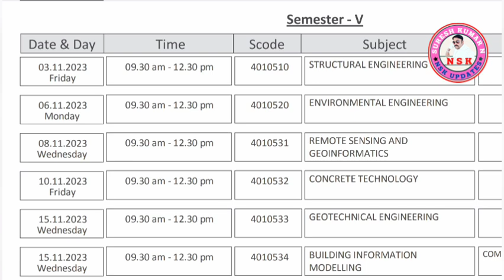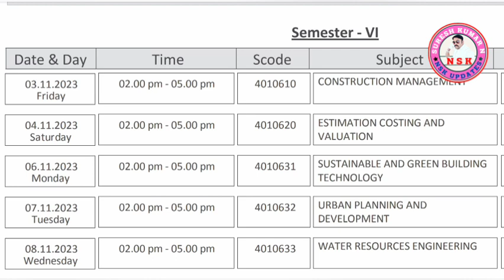CIVIL DEPARTMENT NEW BOARD EXAM OCT 2023 TIME TABLE | SUBSCRIBE @nsureshkumar FOR MORE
BOARD EXAM TIME TABLE OCT 2023

TAMILNADU DIPLOMA RESULTS- APRIL 2023
LINK 👇👇👇👇

POLYTECHNIC AUTOMOBILE

CSE & IT 👇🏻👇🏻👇🏻

AUTOMOBILE DEPARTMENT

MECHANICAL ENGINEERING

EEE DEPT

ECE DEPARTMENT

 DIPLOMA CERTIFICATE |

DOTE BREAKING NEWS | APRIL 2023 DIPLOMA CERTIFICATE RECEIVED | PROVISIONAL AND OVERALL READY 😍

DOTE BREAKING NEWS| POLYTECHNIC BOARD EXAM OCT 2023 | EXAM FEES OFFICIAL NOTIFICATION